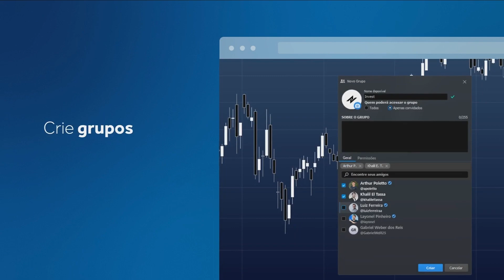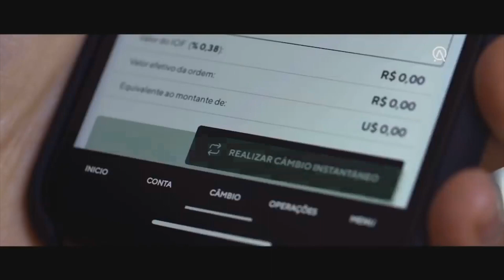ÍNTEGRA BM&C MARKET - 19/12